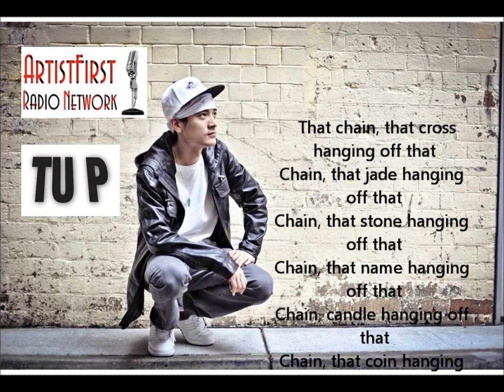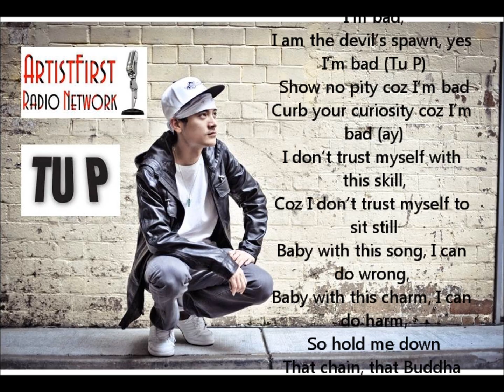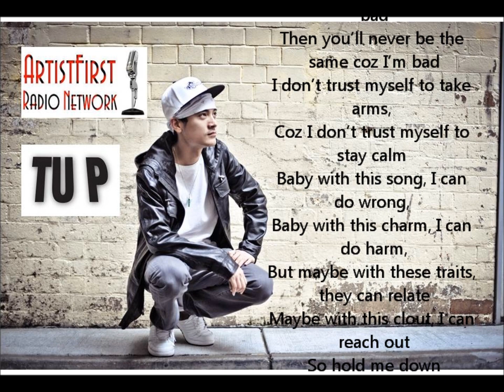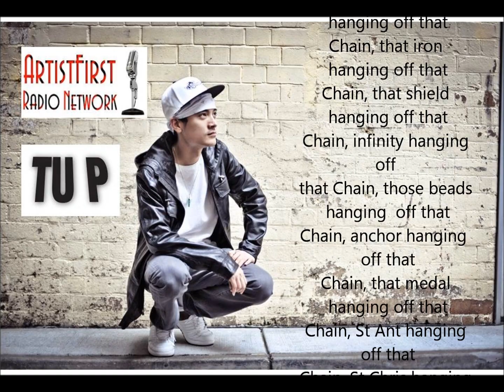Tu P addresses the hip hop industry in "That Chain" - Radio Interview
Tu P being interviewed by Kyle Crison, bassist and programmer for the Artist First Radio Network.  They discuss the hip hop industry and hip hop culture, followed on by the electro hop song "That Chain", from the debut record "Made of Jade"